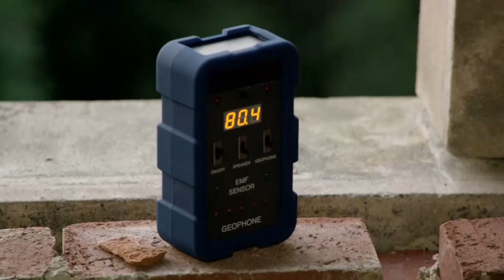Nick Groff en terrain hanté : le sanatorium de Waverly Hills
Pour Nick et Katrina, il ne fait aucun doute, le sanatorium de waverly Hills dans le Kentucky est hanté par les esprits des victimes de cet ancien asile au passé plus que trouble.  Ces esprits vont d'ailleurs manifester leurs présence.